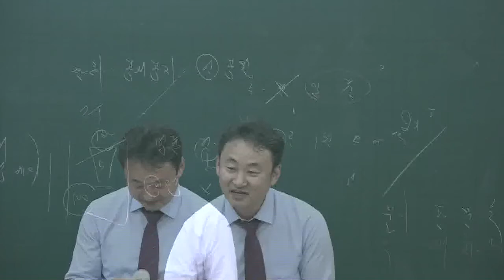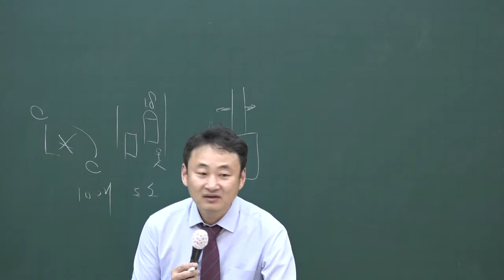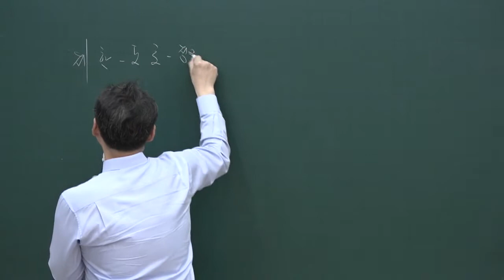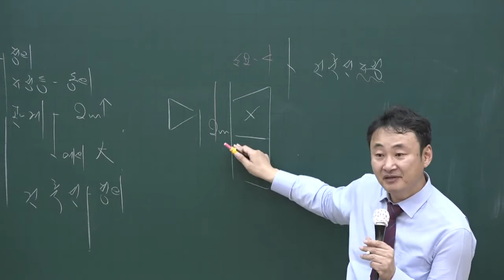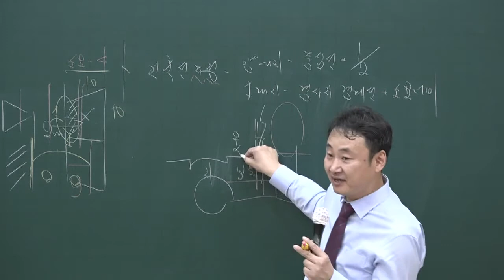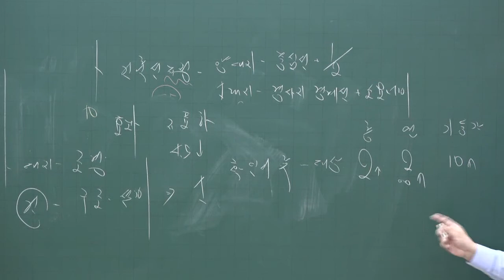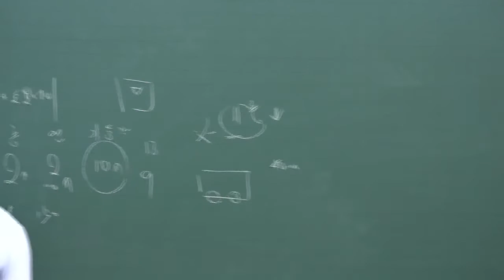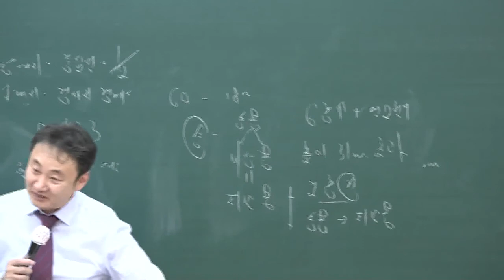[공전무] 2020년 공인중개사 부동산공법 집중이론 도로 3-43